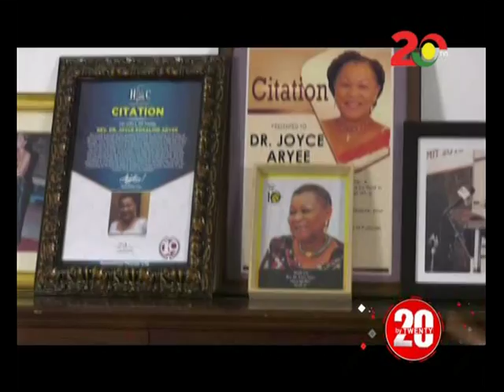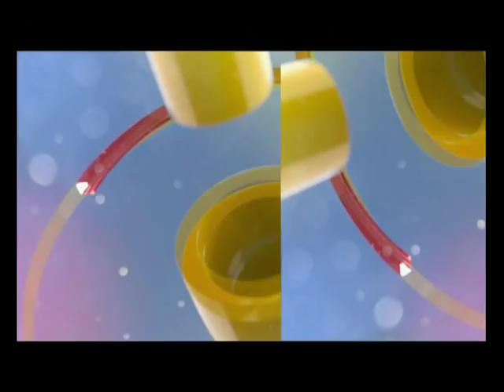TV320BY20 WITH REV DR. JOYCE R. ARYEE